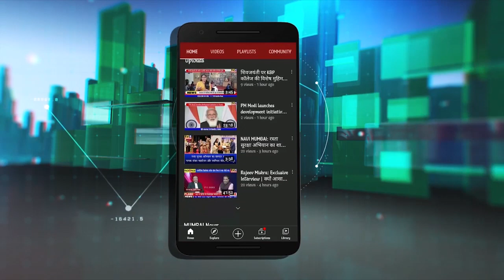Yog Diwas | Pandurang Amle के योग कार्यक्रम में उमड़े लोग | सैकड़ों ने किया योग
योग दिवस पर आज नवी मुंबई के कई ठिकानों पर विशेष कार्यक्रमों का आयोजन किया गया. सानपाड़ा में बीजेपी युवानेता ने योग औऱ ध्यान शिविर लगाया जहां प्रशिक्षकों के जरिए नागरिकों ने ध्यान और शारिरिक योग का अभ्यास किया. इस अवसर पर बड़ी संख्या में नागरिक मौजूद थे.